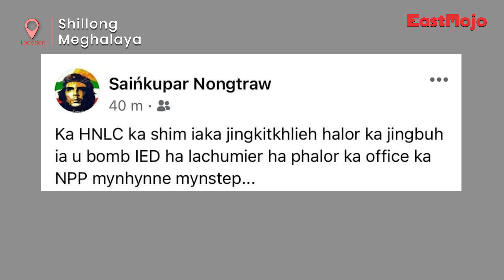Meghalaya: Uneasy quiet prevails over IED recovered outside NPP office in Shillong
The seizure of an IED recovered outside the National People’s Party office on Monday has seemingly forced an uneasy quiet upon officials and ministers in Meghalaya.

Despite repeated attempts, Shillong City Superintendent of Police Vivek Syiem, East Khasi Hills Superintendent of Police Sylvester Nongtnger, Meghalaya Home Minister Lahkmen Rymbui and Chief Minister Conrad Sangma decided to steer clear from commenting on the alleged security breach.

The chief minister, however, said the government will only comment once the police submit their report on the incident.

The IED was recovered Monday around 3:30 pm inside an abandoned ‘blue bag’ kept in front of the office of the National People’s Party at Lachumiere locality of Shillong.

Security officials and the Bomb Detection and Disposal Squad were soon rushed to the spot. By then, Hynniewtrep National Liberation Council (HNLC) had already claimed responsibility through a Facebook post released under the name of the outfit’s general secretary Sainkupar Nongtraw.

Although normalcy returned soon after the bomb was defused, questions are now  being raised on the security arrangements in the state.

Meanwhile, no official statement on the quantity of the IED recovered from the area has been issued yet.

In their Facebook post, the outfit has also threatened the state’s politicians and said the death of former HNLC militant Cherishterfield Thangkhiew was a political conspiracy.

The Facebook post read: “We have received information from reliable sources regarding the death of (L) Bah Che that it was a complete political conspiracy by some ministers of the state of Meghalaya…where these ministers will hide themselves before the upcoming elections…we will hunt them, chase them and intimidate them…hence we will shoot and kill them without any mercy.”

Attacking the government and the police for “arresting some innocent people without any evidence”, the post further said, “The government… it was trying to showcase it’s strength by allegedly accusing Bah Che that he was involved in extortion and IED bomb blast. The allegations against Bah Che was just miscalculation and disinformation.”

The HNLC, through their social media post, has also warned party workers of NPP and want their immediate resignation from the party. The outfit has threatened to take strong measures against the “higher-ups office bearers of the NPP in Khasi as well as in Jaintia hills”.

“Those who go against this warning will need not ask any questions or seek any answers from the HNLC,” the post said.